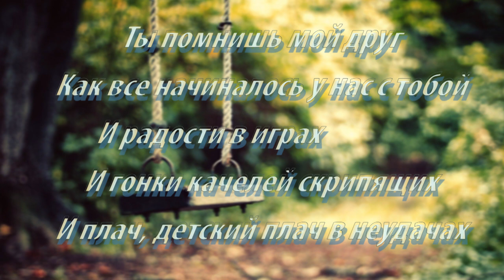Ты помнишь мой друг как все начиналось у нас с тобой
Женя Тарасенков